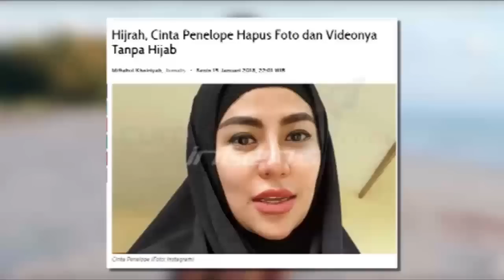Adi Nugroho dan Donita Gelar Akikahan Anak Kedua Mereka - Intens